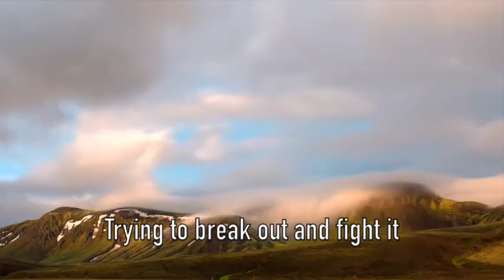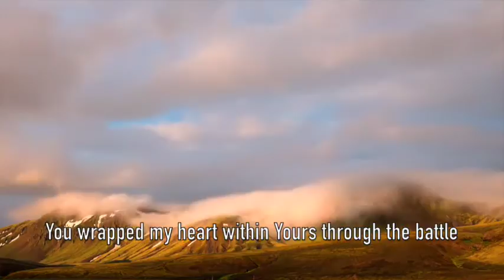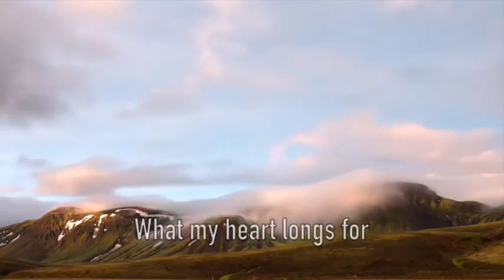Compass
A song I started writing back in college. I never finished it, because it was too much of a downer. I changed some lyrics and wrote the second half of the song ten years later. Some songs happen quickly, others take a decade! Hope you like it!